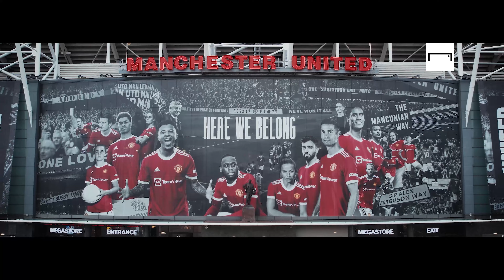Espectaculares tomas aéreas desde Old Trafford - ¡Como nunca antes lo habías visto!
Siéntate y disfruta 🤩

Old Trafford, como nunca antes lo habías visto 🏟️